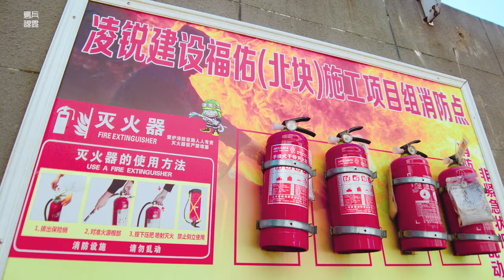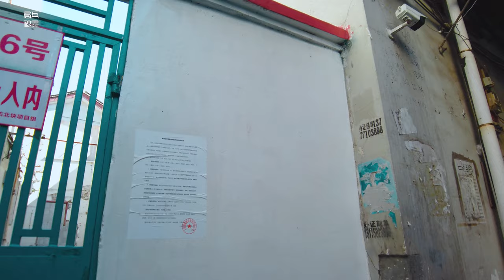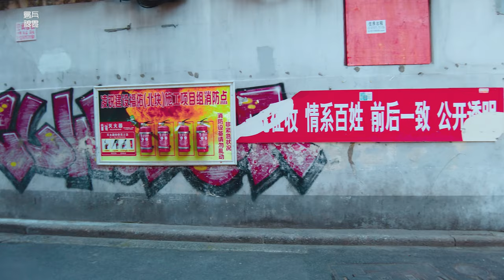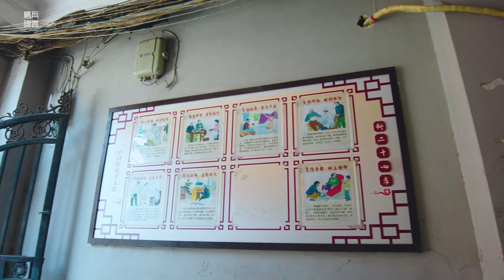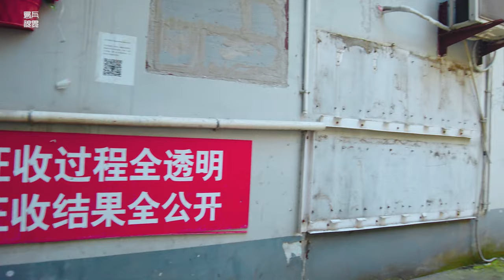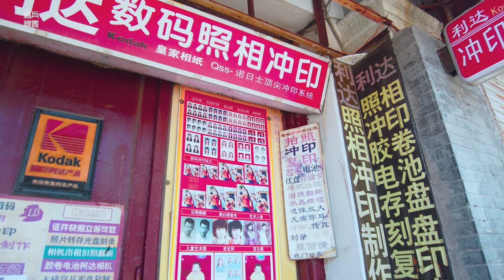上海老城厢：丹凤路Danfeng Road\漫步在上海Walking in Shanghia\上海街道\ SHANGHAI STREET SCENE\今日上海SHANGHAI TODAY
上海老城厢，就是老城區，可谓是上海的根。老上海們都能記起那裡的每一條街的每一家店鋪的美食等，而對於年輕人來說，那裡不是網紅，那裡是“髒亂差”的地方，時代在發展，老城廂也將改造，迎來新生命。
接下去，我們的漫步視頻將集中在老城區。今天我們要漫步的是位於豫園地界的丹凤路，这条路很短，由於老城區改造，這裡的居民都已搬迁，空荡荡的街道上失去往日的市井喧嚣，有點淒涼。
Shanghai Old Town Xiang is the old city, which can be said to be the root of Shanghai. Old Shanghai people can remember the food and so on of every store in every street there. For young people, there is not a celebrity, there is a "dirty" place. The times are developing, and the old city will Transformation, usher in a new life.
Next, our walkthrough video will focus on the old city. Today we are going to walk along Danfeng Road, which is located at the boundary of Yu Garden. This road is very short. Due to the renovation of the old city, the residents here have moved, and the empty streets have lost the hustle and bustle of the past, which is a bit bleak.